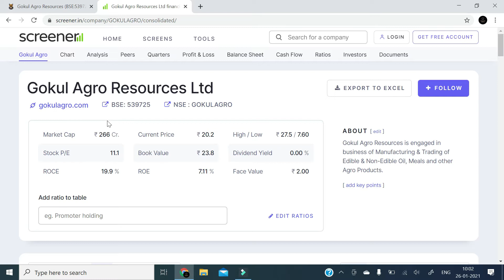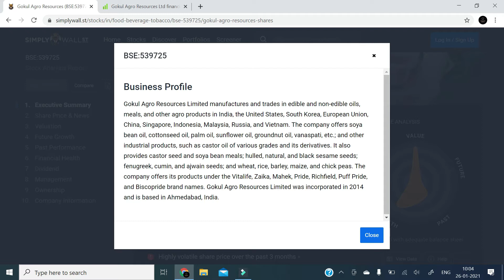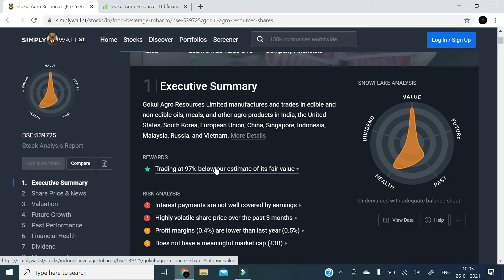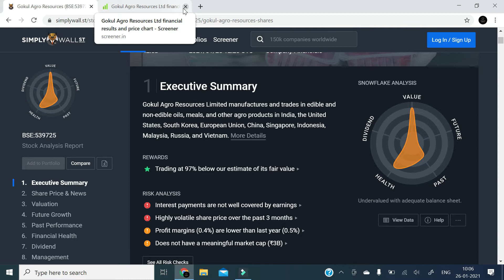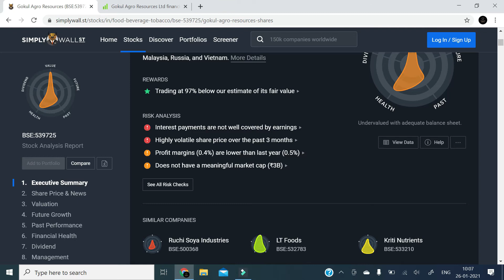81 # MULTIBAGGER 09 STOCKS FOR SWING TRADE,GOKUL AGRO, OFSS, NEWGEN, SAKSOFT, MUTHOOT FIN, ISEC,UCO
MULTIBAGGER 09 STOCKS FOR SWING TRADE,GOKUL AGRO, OFSS, NEWGEN, SAKSOFT, MUTHOOT FIN, ISEC, UCO BANK, IOLCP FOR OVER 50% PROFITS .

This channel is dedicated to the needs of small investors who have little information about stock market. In fact the losses of these small investors are due to lack of knowledge. The large and smart investors make profits at the cost of these small investors. This channel helps you develop deep understanding of investing. The expert tips during the commentary about fundamentals and technicals are invaluable for small/ retail investors. Skipping video and parts may lead you to miss out very precious information hidden in between.
This channel meticulously selects stocks  not only with consistent track record but also with great recent results.
Please watch our previous videos for detailed information on stocks that can give upto 60-70% gains in the near future.
Please leave your queries in comment section.
For consistent gain this is a must watch channel.